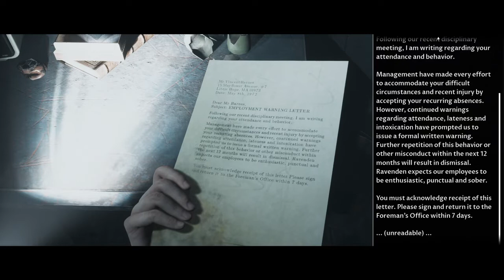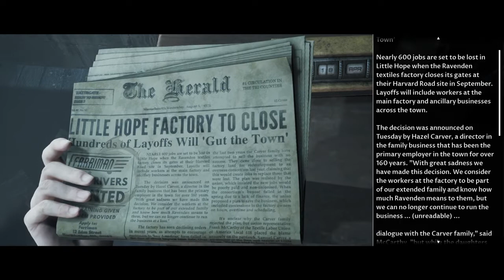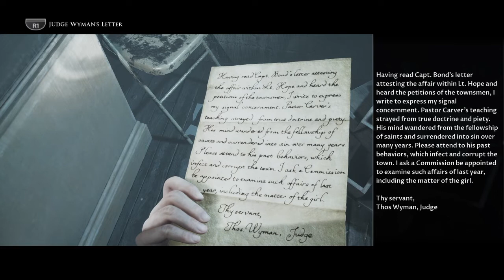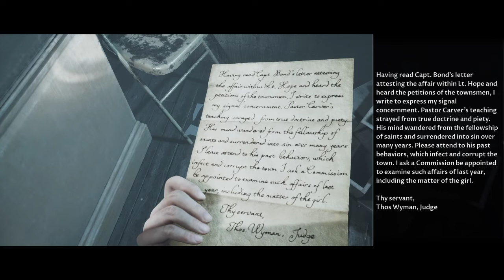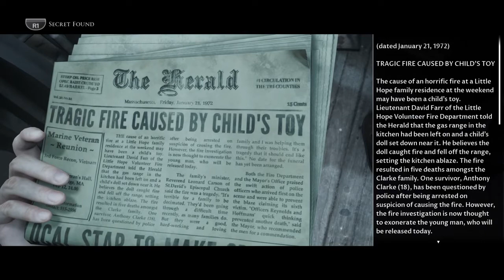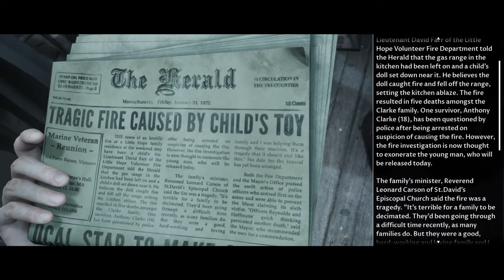The Dark Pictures Anthology: Little Hope Episode 7